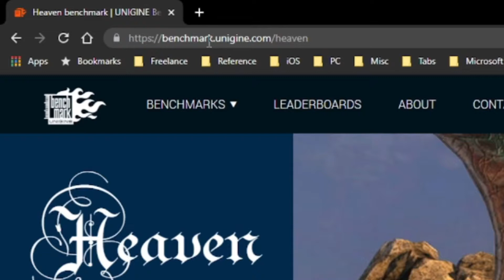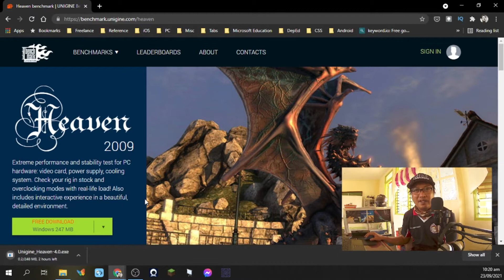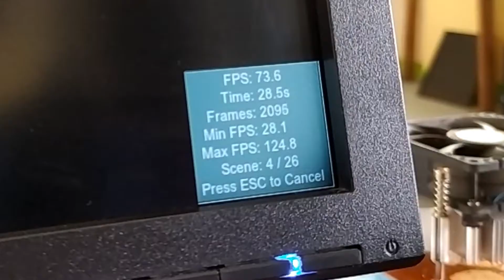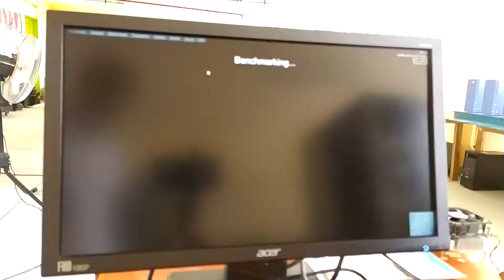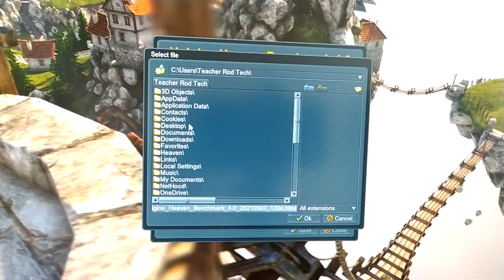How To Test Your GPU With Heaven!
In this video you'll learn how to benchmark your gpu with heaven! Unigine Heaven Benchmark is  free to use tool to check your GPU' for stability and performance. Enjoy!